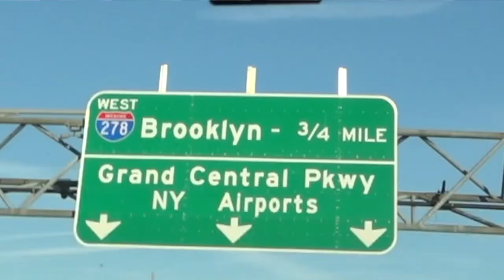Tru/Ly - What You Talkin' Bout (Official Music Video)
Sugar Hill Enterprises presents Tru/Ly "What You Talkin' Bout" - Official Music Video

Directed By Tru/Ly & J.L. Smith

Tru/Ly's debut album "The Last Saint On Sugar Hill" is available on all major retail & streaming platforms